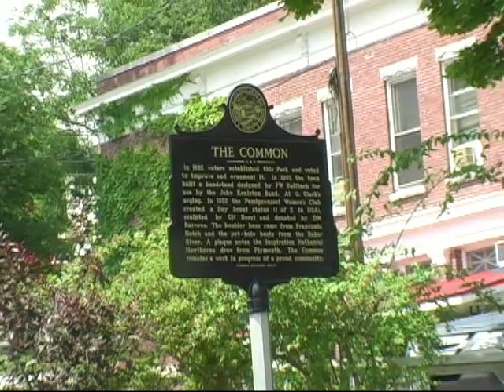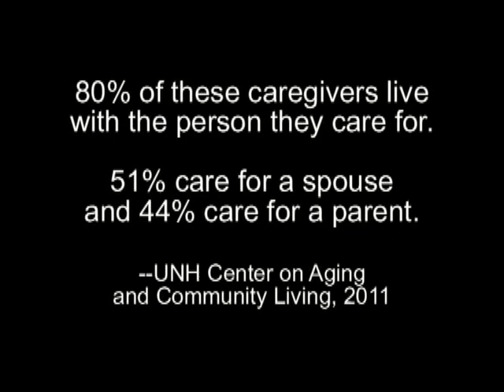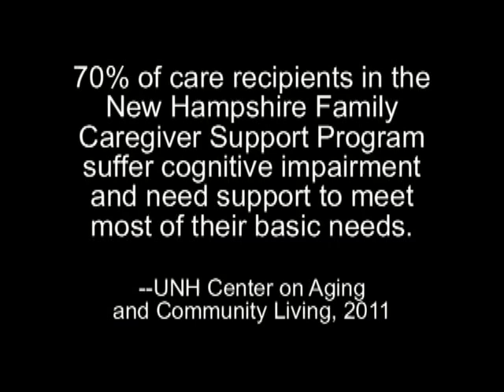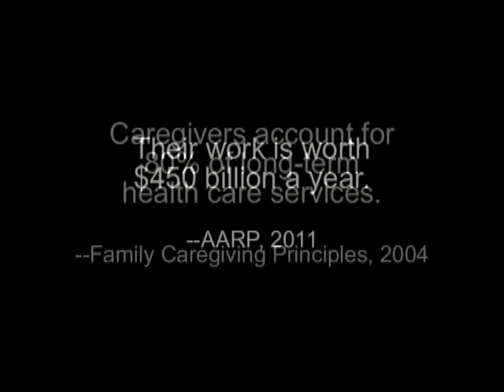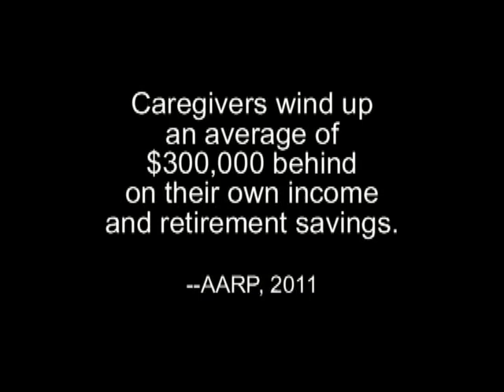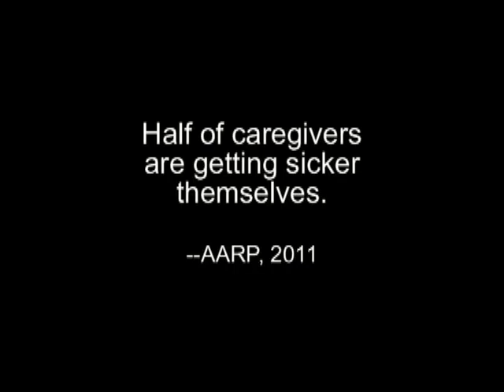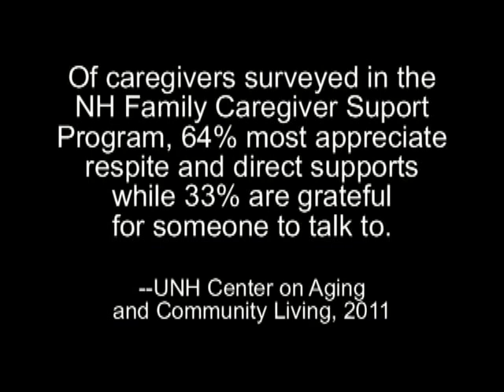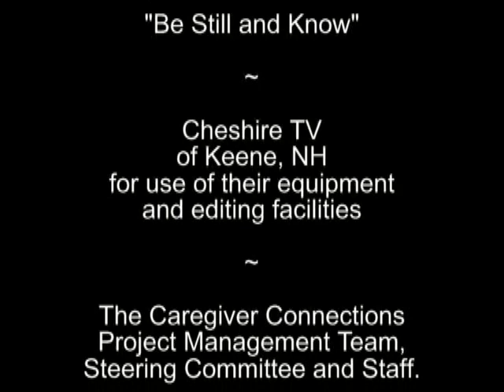A Most Difficult Privilege: Family Caregiving in Western New Hampshire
(Servicelink Final Cut4)